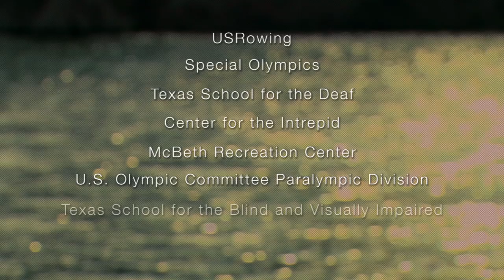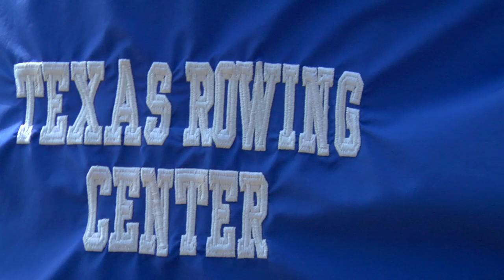Texas Rowing Center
AMS created a compelling video aimed at showing how the Texas Rowing Center serves all of Austin. Learn more about AMS Pictures - Public Interest a creative media company specializing in media that matters pi.amspictures.com